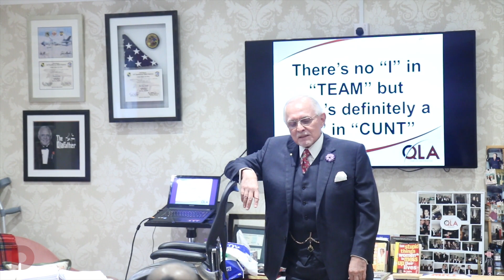Day 2 Part 1 | October 2018 | Dan Peña QLA Castle Seminar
Business coaching leader Dan Peña's QLA Seminar at Guthrie Castle for October 2018 - Day 2 Part 1 .